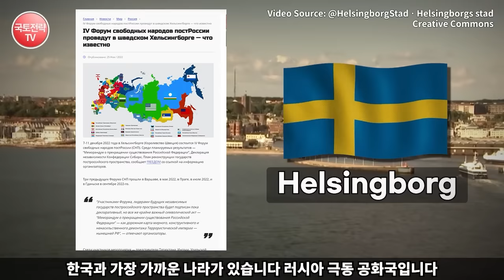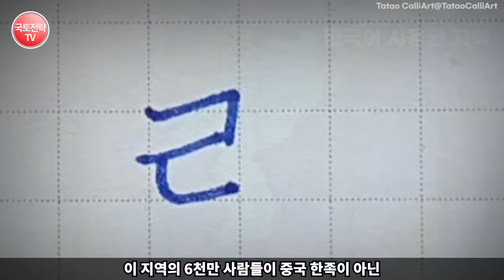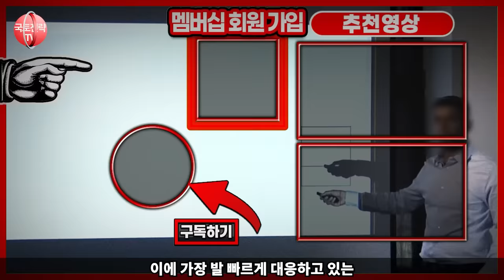한국과 친구가 될 한국의새로운 작은 이웃 국가들은? “한국이 인구 대국 된다!”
한국의 인구가 동아시아에서 인구 대국으로 부상하는 이유를 다루는 영상입니다! 🌍 한국의 인구 동향과 인구 변화와는 별개로 한국 주변에 새로 생기게될 인구가 한국보다 적을 나라들에 대해 알아보며, 주변 나라들과 비교해 왜 한국이 인구 대국으로 떠오르는지 탐구합니다. 📊 한국이 동아시아에서, 인구적으로 어떻게 세계에서 주목받게 되는지 예측해봅니다. 🚀 동아시아 지역의 인구 변화와 함께 한국의 역할과 영향력을 탐구하며, 미래의 가능성을 고민합니다. 🌟 흥미로운 데이터와 비교 분석을 통해 한국의 인구 대국화에 대해 다각도로 이해해보세요! 인구대국 한국인구 인구동향 동아시아인구 미래전망 정책 * 영상의 내용 중에는 일부 사건에 대한 개인적 의견과 제안 혹은 개인적 의견이 반영된 해석이 담겨 있을 수 있음.